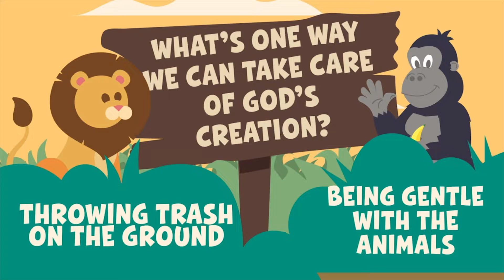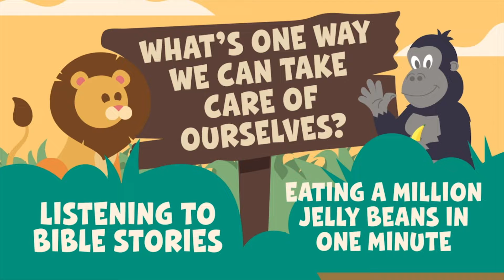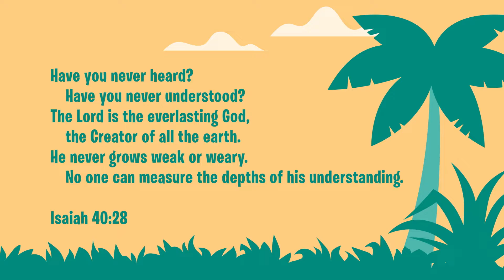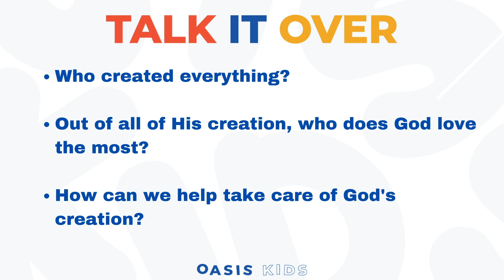GOD created the WORLD! | Oasis Kids at Home | June 12th | Early Childhood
GOD created the WORLD! | Oasis Kids at Home | June 11th | Early Childhood

HAPPY SUNDAY, OASIS KIDS! Join Olivia as we worship and learn about who created the world. Let’s watch together!